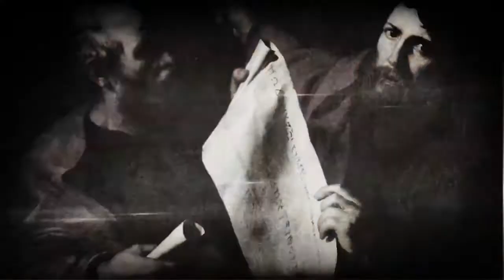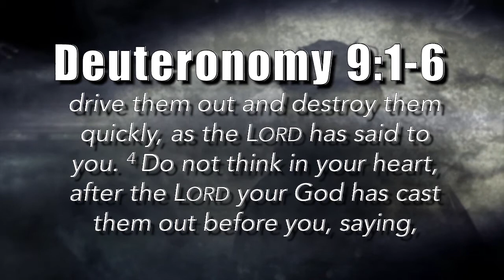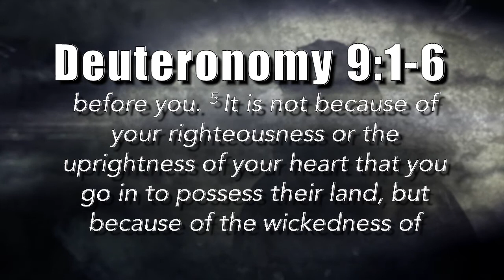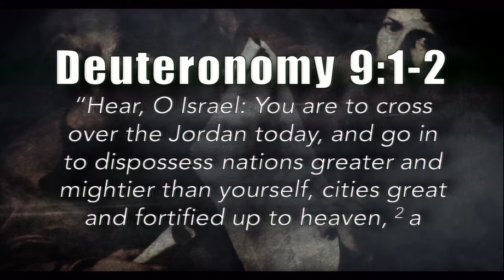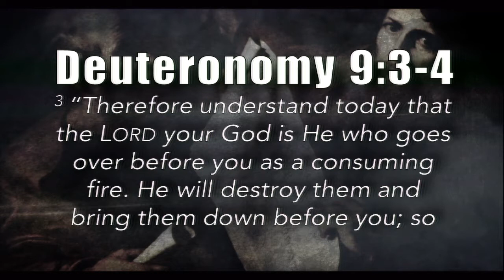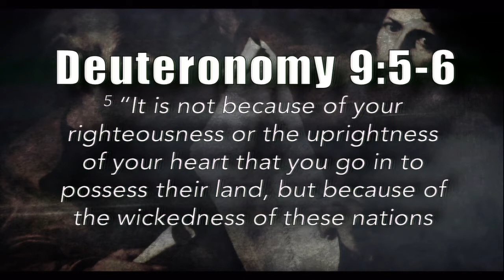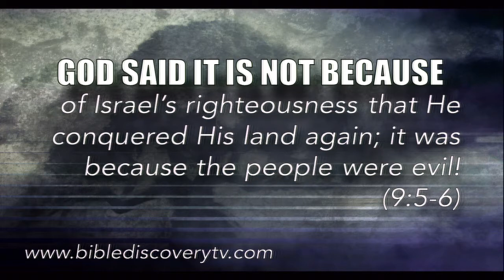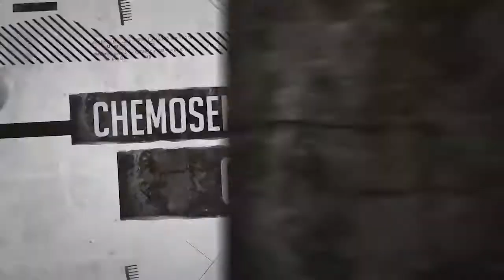Quick Study Weekend February 11-12, 2017